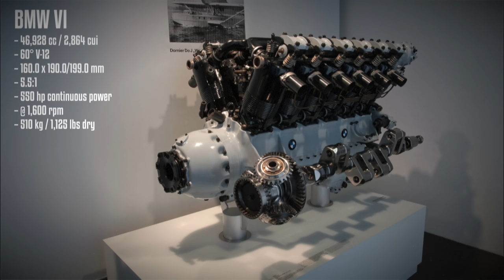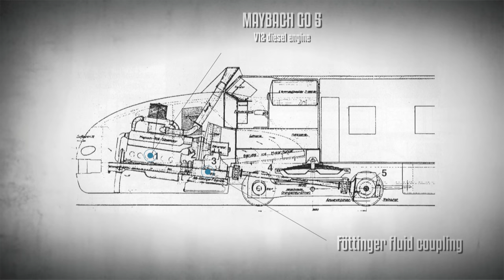This Prop Locomotive Was HORRIBLY Bad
- Credits -
“Britain's Railways : The Golden Age Of The Big Four 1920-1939 - Railway History” by Strike Force Entertainment